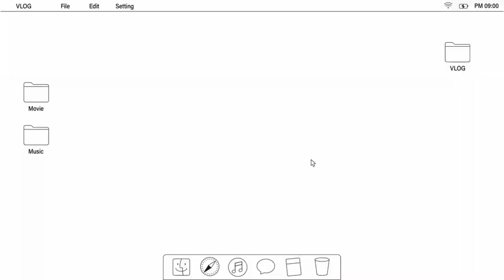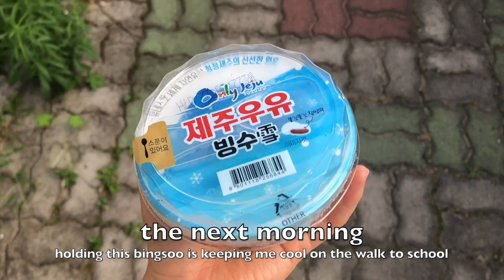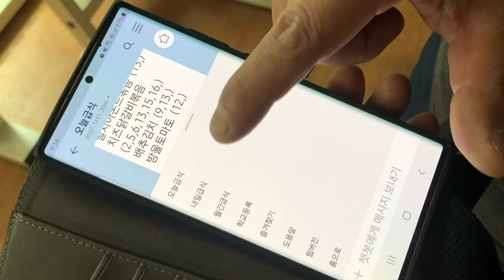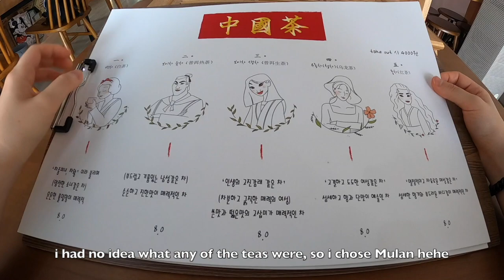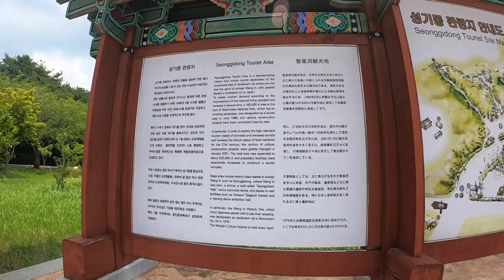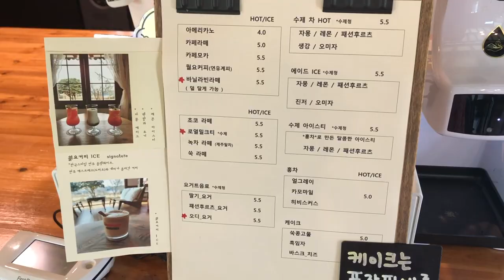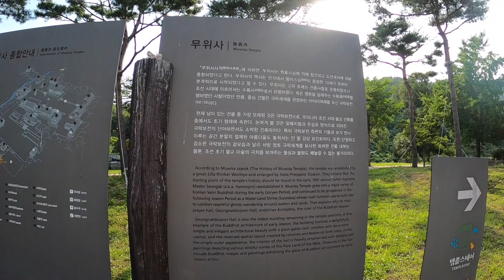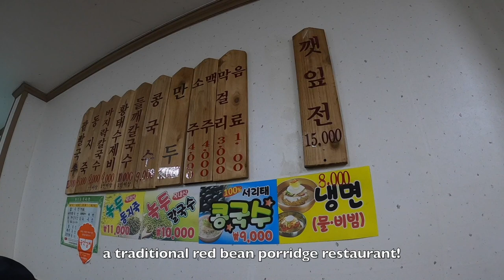[ep.96] Summer in Mokpo: Senior photos, workouts, Yeongam 영암 (aesthetic cafes, temples) | VLOG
It's the last week of first semester. Times flies! As usual, I'm happy but filled with 아쉬움 (can't translate it directly but... kind of like lingering regrets? but more like light regrets?) at the same time (I feel like it's usually like this when it comes to interacting with my students). Time to let go of regrets and suffering! 🧘🏻‍♀️ I did a good job!

3:57 - Senior Photos

📍Mokpo:
5:23 - Ai Tea 아이차 (Chinese tea cafe)

📍 Yeongam 영암:
6:26 - Jangcheon-ri Pre-historic Dwellings (huts)
7:00 - Wangbeot 165 (삼계탕)
7:44 - Historic Site of Wang In
8:55 - 월요 (pretty cafe with a backyard & black sesame cake)
10:08 - 도갑사 (temple)
11:15 - 차담 (cafe)
11:53 - 월남사 (temple that burned down)
12:11 - Green tea fields
12:37 - 무위사 (Taoist temple)
13:24 - 옛날팥죽 (traditional red bean porridge)

감사합니다 해피샘!

An excerpt from one of @mocha2019 's vlogs:
When I feel emotional, I try to look far ahead. Maybe 5 or 10 years later. Will I even still be alive?
There is no guarantee in life.
The only guarantee is that everything will change.
The people you meet, the things you have, even your thoughts.
Nothing is permanent.